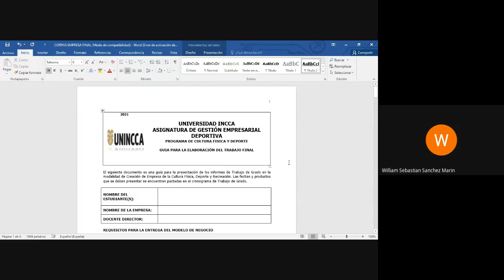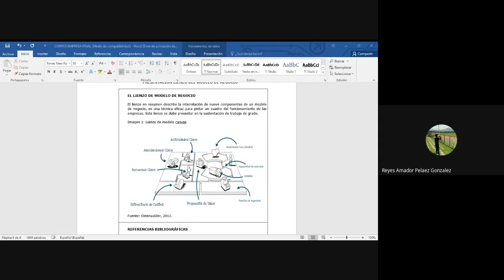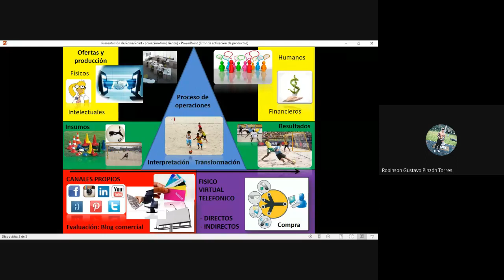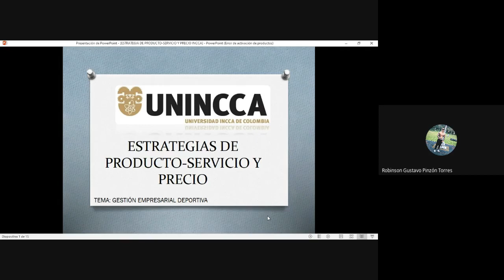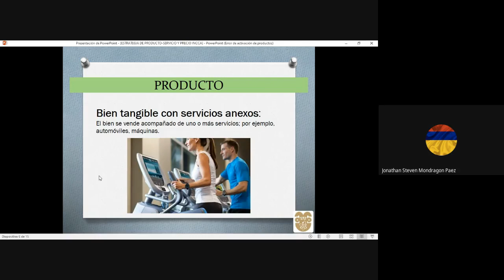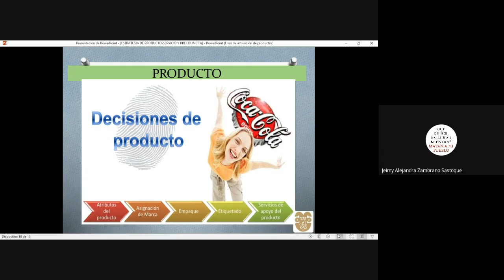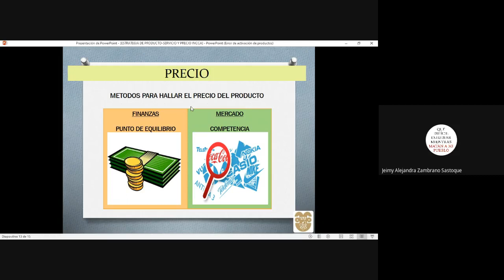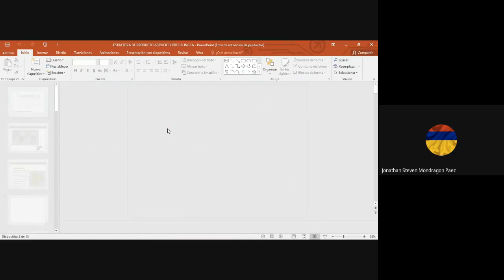Administración de Organizaciones Deportivas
Gestión Empresarial Deportiva  2021